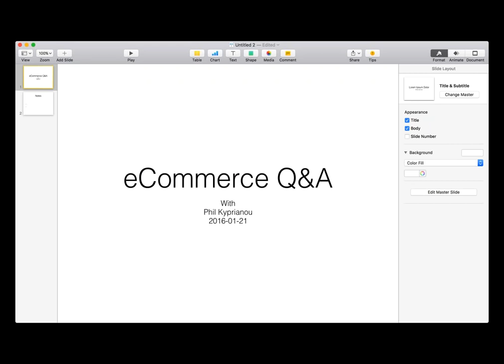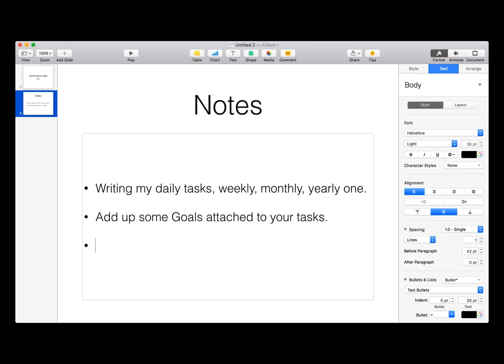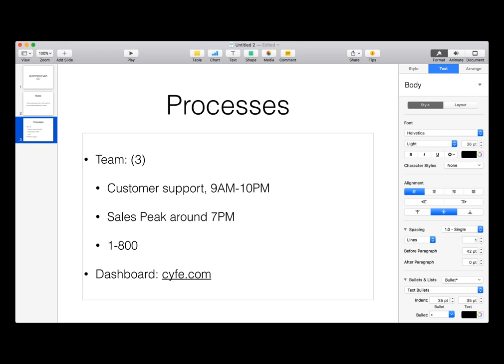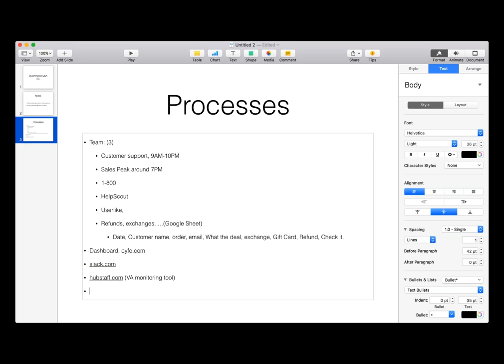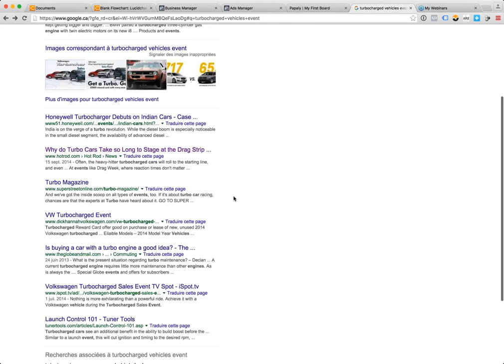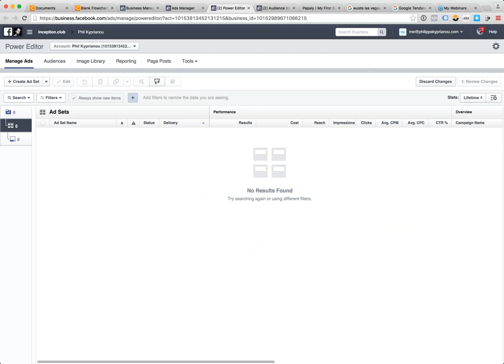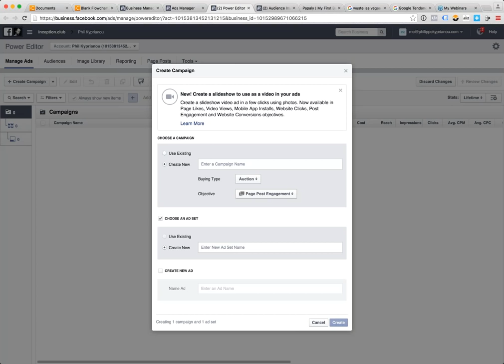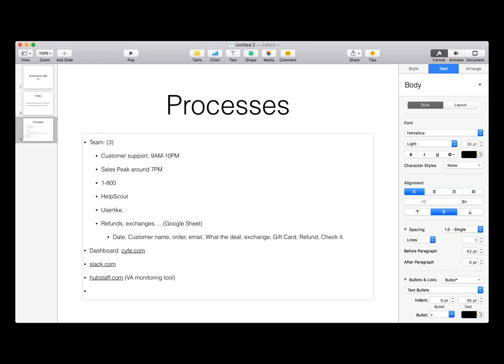eCommerce Q&A (January 2016)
This is our Monthly eCommerce Q&A for Shopify Strategy Group Members